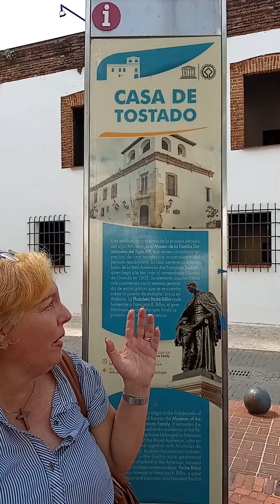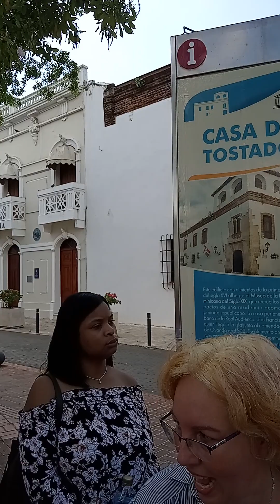María Fals ofrece explicaciones de las puertas y ventanas coloniales de SD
María Fals Fors ofrece explicaciones de la arquitectura de las puertas y ventanas coloniales en la ciudad de Santo Domingo, República Dominicana.